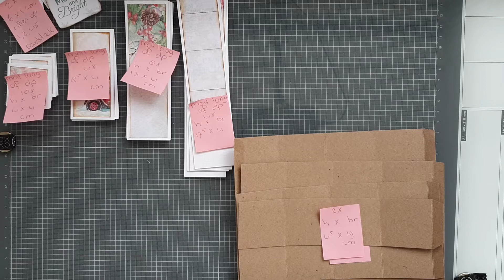Kubuskaart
Om mee te doen kun je het volgende alvast klaar leggen:

cardstock:
hoogte x breedte
1x  18 x 19 cm
3x   13.5 x 19 cm
2x   9 x 19 cm
2x   4.5 x 19 cm

2x   1 x 6 cm

matlaag (of designpapier als je geen matlaag gebruikt)
hoogte x breedte
4x   17.5 x 4 cm
8x   13 x 4 cm
4x   8.5 x 4 cm
10x   4 x 4 cm

designpapier (alleen als je de matlaag gaat gebruiken)
hoogte x breedte
4x   17 x 3.5 cm
8x   12.5 x 3.5 cm
4x   8 x 3.5 cm
10x   3.5 x 3.5 cm

spulletjes om te versieren.